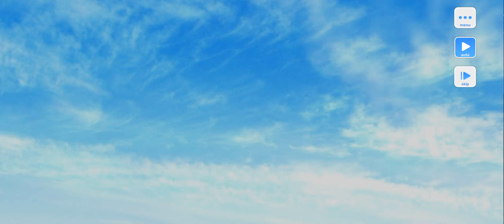[スタマイ] 都築 京介 Kyosuke Tsuduki (Blooming gratitude) イベント [HEROES STYLE CARD MAP vol.2]💕💐👗🕶️✨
Stand My Heroes スタンドマイヒーローズ [スタマイ]